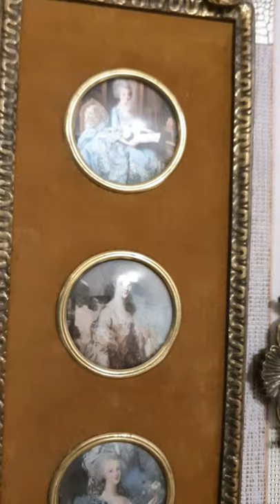немецкие красивые вещи из бронзы антик винтаж